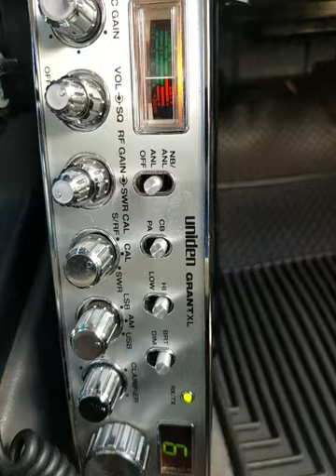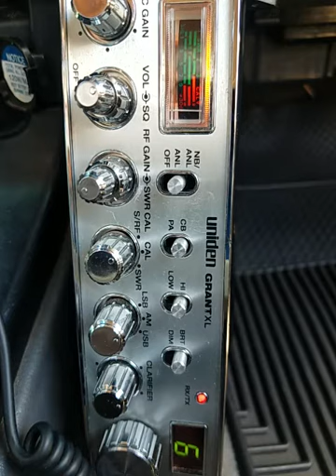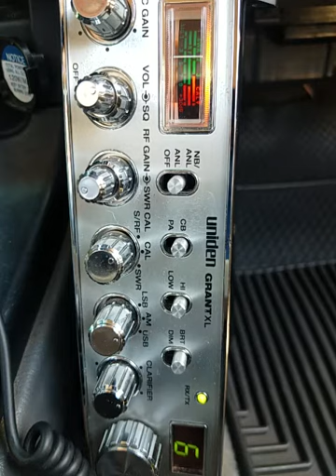07-14-2021 ModSqd 918CA 808Colorado 625CA 5936NV 212CA